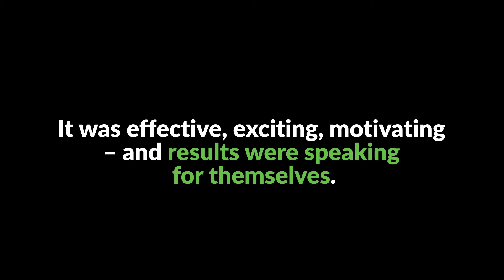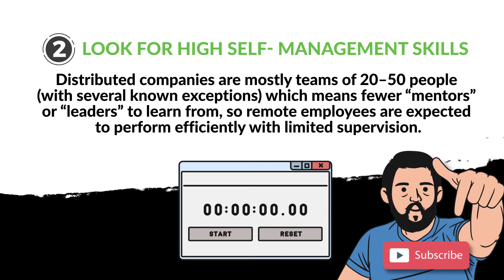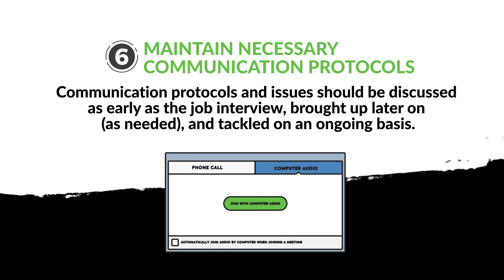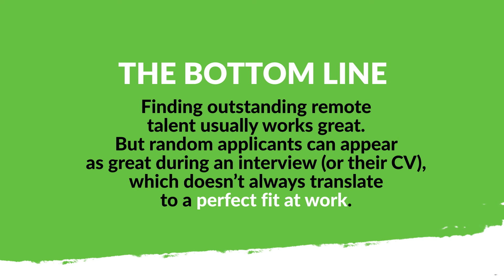Strategic Tips on Hiring Remote Workers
Has COVID-19 affected your hiring workflow?

If not, chances are, you're hiring remote talent now.

And if you're struggling to find suitable employees with your old processes, it's time for a change.

Here's what I've learned over the years of hiring remote staff. Check out the deck to find out the actionable tips I employ when hiring remote talent.

What works best for you?